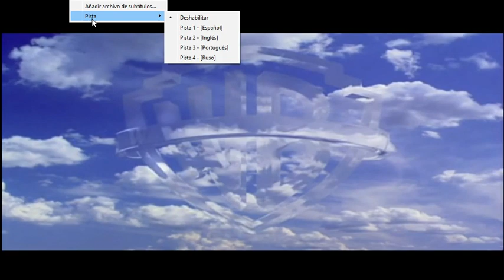DESCARGAR DVD Black Belt Jones 1974 ING ESP RUS CAST jakiejuan31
JAKIEJUAN31...

UN ABRAZO..